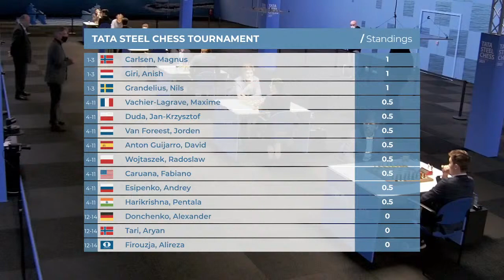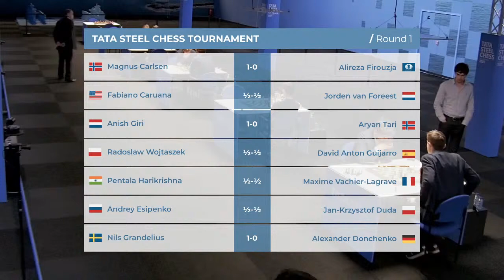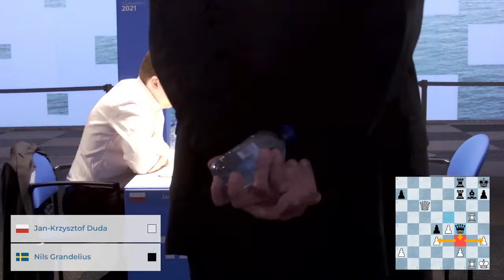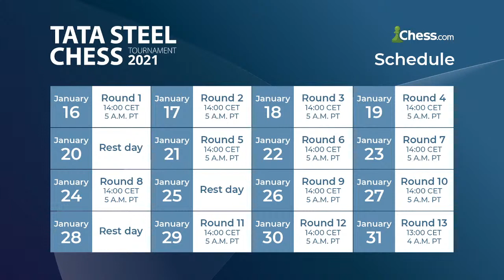Nils Grandelius' Dream Debut | Tata Steel Chess 2021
It's the 83rd Tata Steel Chess Tournament, Round 2! This tournament features some of the world's highest-ranked grandmasters including Magnus Carlsen and Fabiano Caruana! The Tata Steel Masters will play against each other in 13 rounds in a round-robin tournament.

Thumbnail Photo Credit: Jurriaan Hoefsmit/Tata Steel Chess